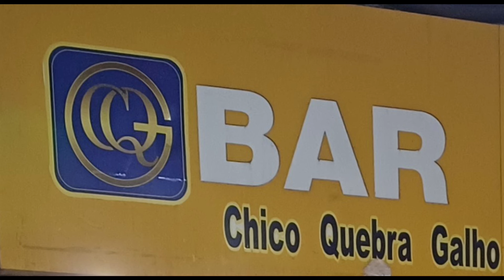Restam 5 jogos / 3 em casa